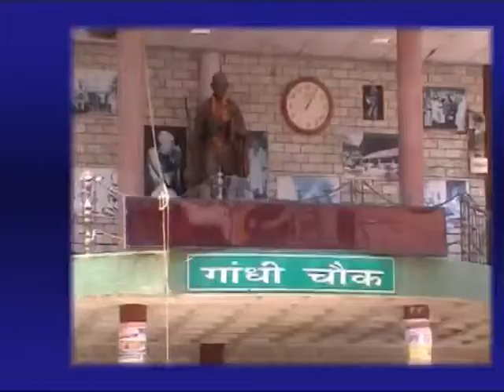19 JUNE MAIN HEADLINES